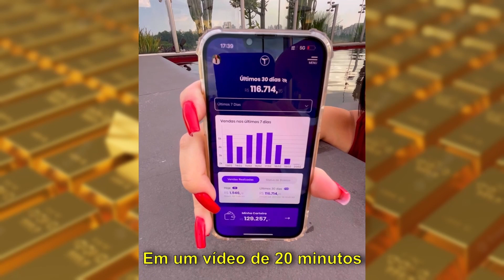VIDA DA SARAH ANDRADE ANTES DA FAMA E DO BBB | PodcatsDelas Cortes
SARAH ANDRADE - PODDELAS #164

SARAH ANDRADE é influenciadora, empresária, publicitária e EX-BBB, entrevistada por TATÁ e BOO, no PODDELAS